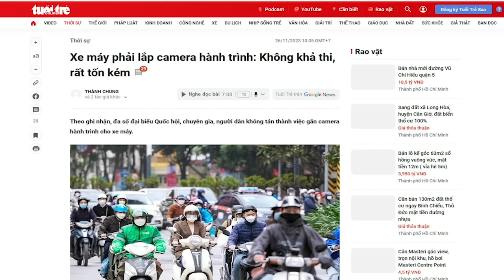Nhận hối lộ “không vụ lợi”: Sự ngụy biện, chủ trương chạy tội cho bộ máy tham nhũng?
Khái niệm “nhận hối lộ nhưng không vụ lợi” chỉ là sự ngụy biện, và không theo bất kỳ một chuẩn mực pháp lý hiện hành nào, để chạy tội cho cả bộ máy tham nhũng.